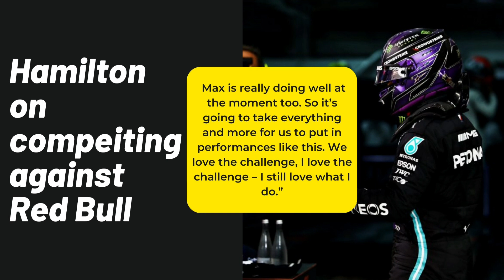Is it too early to judge Vettel's performance?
In this video we'll talk about Otmar's opinion on Sebastian Vettel, Lewis Hamilton on repeating the same result and Daniel's thought on alteration on Albert park